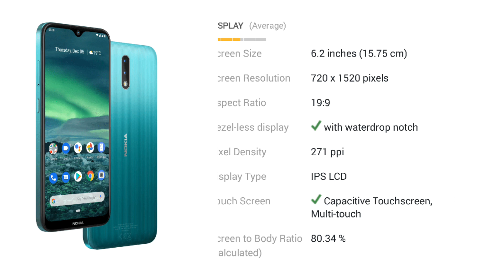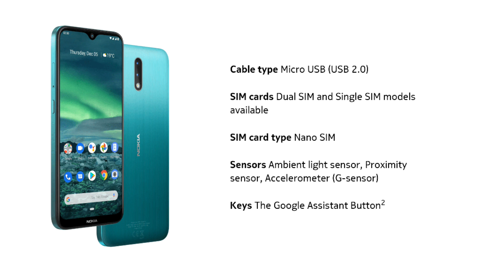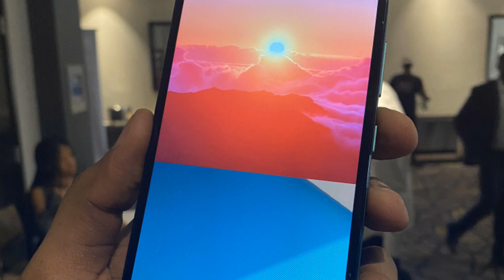ഒരു Nokia ഫോൺ പരിചയപ്പെടാം | Nokia 2.3 Malayalam Review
Nokia 2.3 Malayalam Review

Display, Processor, Camera, Price...etc

Nokia 2.3
Nokia 2.3 features in malayalam
Nokia 2.3 Specifications in Malayalam
Nokia 2.3 Specifications